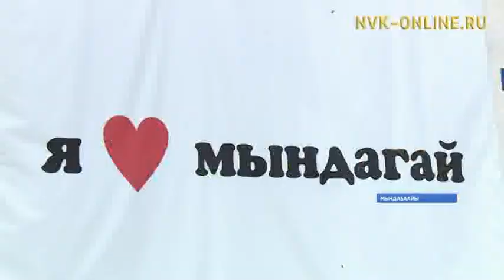Евгений Чекин салайааччылаах хамыыһыйа Таатта, Чурапчы оройуонугар үлэлээтэ